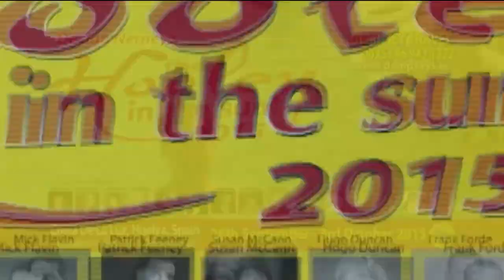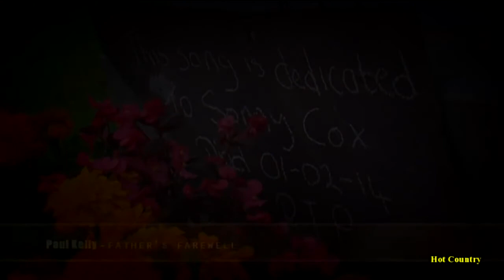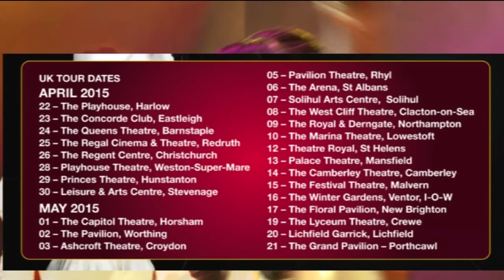Hot Country 287